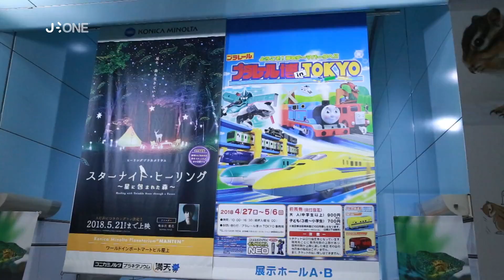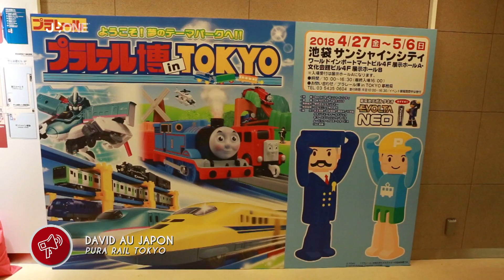[Nyûsu Show] Pura Rail Tokyo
David nous conduit au Pura Rail Tokyo, un événement consacré aux trains miniatures au Japon.